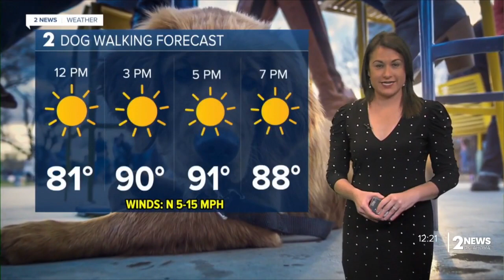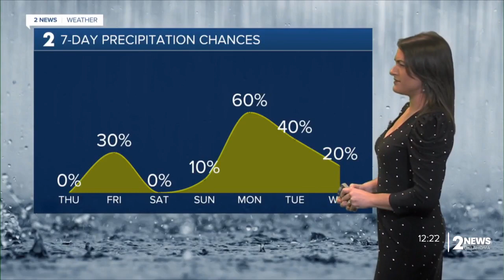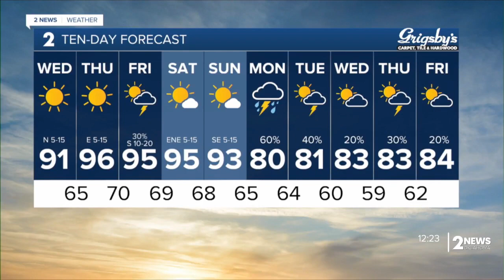Not as Hot Today with Lots of Sunshine